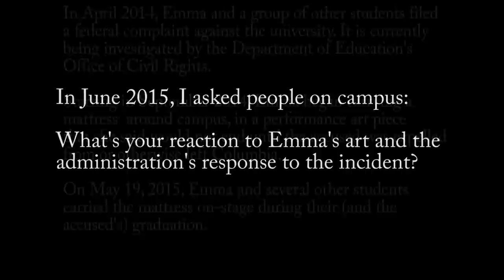Students Sound Off On Emma Sulkowicz Mattress Performance Piece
Columbia University students discuss the university's response to the rape allegations of Emma Sulkowicz, who brought a mattress to her May 2015 graduation as a protest performance piece.